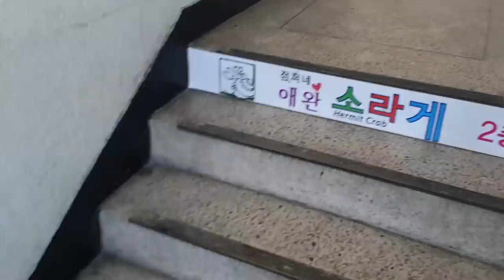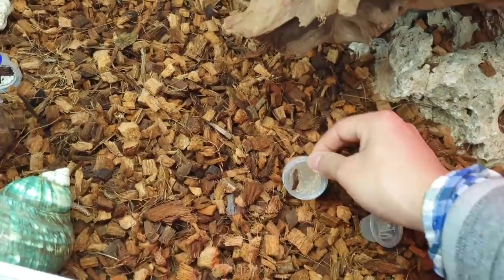백화점에서 "뷰티소라게" 보신적 있으시죠..!?학대일까 아닐까요..?[정브르]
이게 학대다 아니다 말이 많았는데, 사실 정확하게 어떤 영문으로 저렇게 학대다 라는 말이 나왔는지 궁금했어요.

소라게 샵 사장님들은 대부분 그 이슈화 됬던것을 알고 현재 샵을 운영하시면서 뷰티소라게의 비밀을 알고 계시기에 여쭈어보았는데요~

과연 어떨지 영상에서 확인하시죠!!

★점퍼네소라게★
주소 : 경기 부천시 심곡동 155-16 2층 점퍼네 애완소라게
평일 10:00~21:00
주말 : 09:00~ 21:00